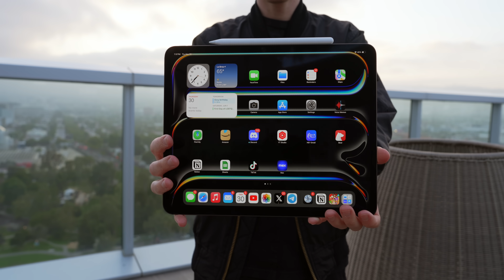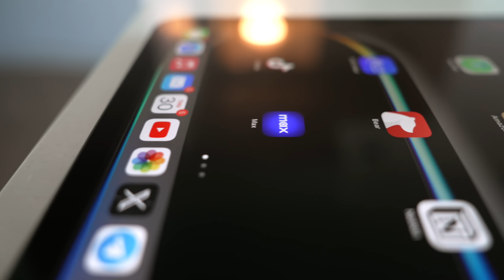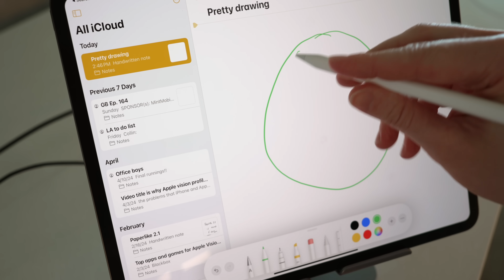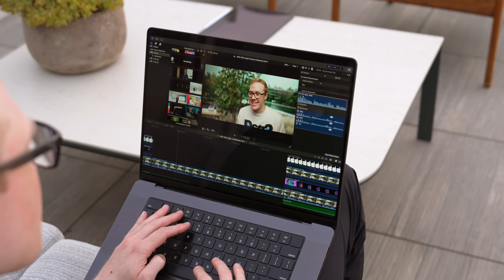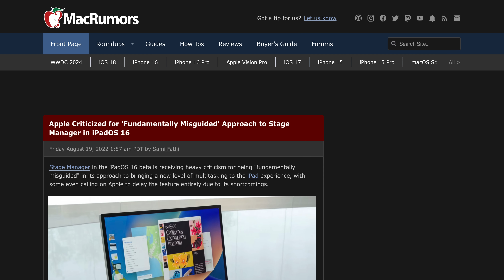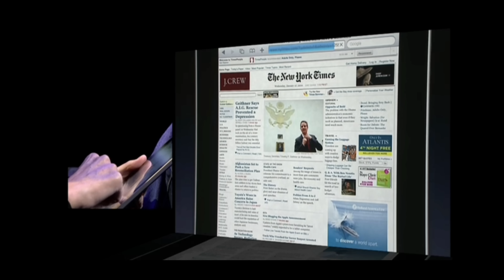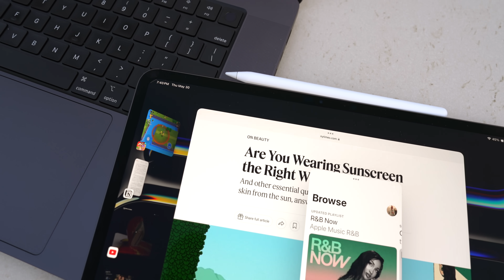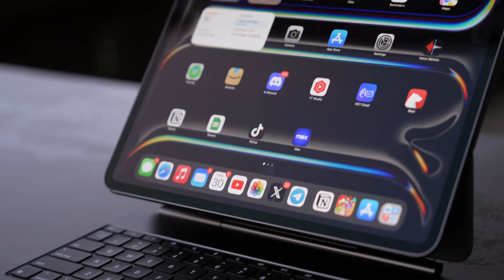The iPad Pro Has A Problem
I spent a year thinking about why the iPad Pro still isn't the computer Apple once promised it would be. It took me using the new 2024 iPad Pro to finally figure it out.

Timestamps
0:00 The original promise
1:45 Near-perfect hardware
4:06 iPadOS issues
6:14 The ROOT problem
8:17 My final thoughts